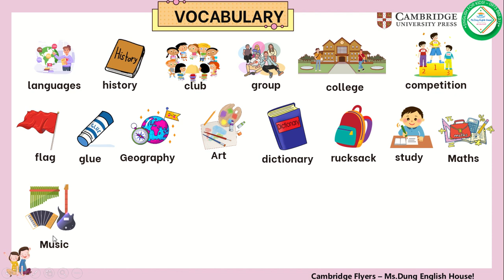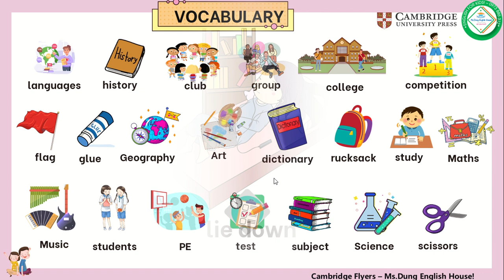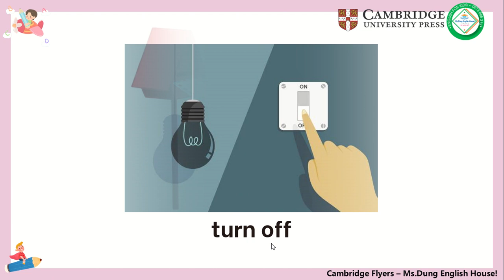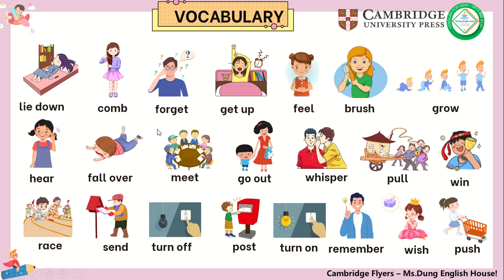[ Basic vocabulary for Flyers - A2. Ms.Dung English ] - Topic: Verbs